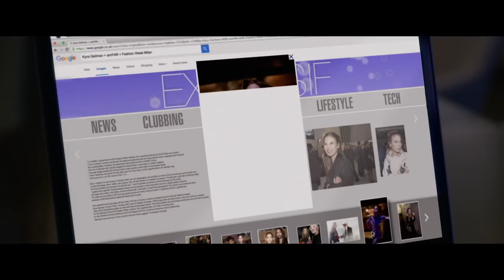PERSONAL SHOPPER Official Trailer (2017) Kristen Stewart Movie HD